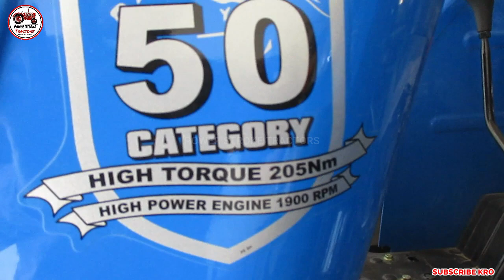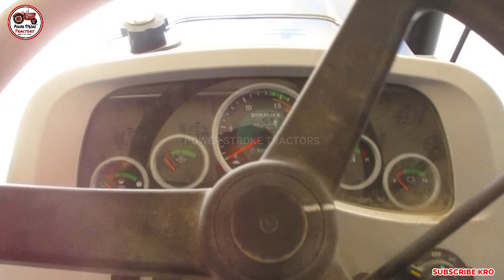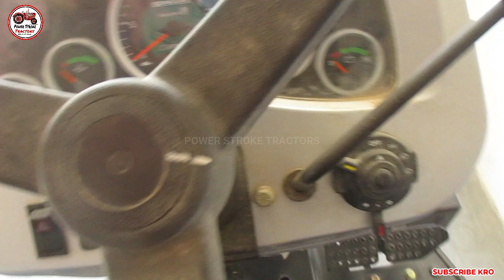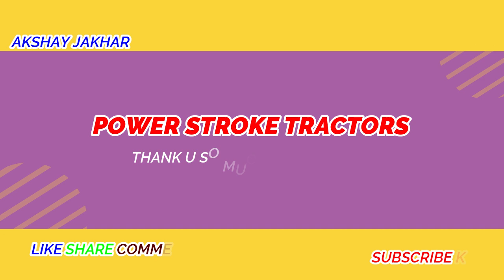Sonalika 745 sikandar | price | 50 hp tractor full review with price | सोनालिका सिकंदर 745 का रिव्यू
sonalika 745
sonalika 745
सोनालिका 745
sonalika 745 sikandar
sonalika 745 new model 2020
sonalika 745 vs swaraj 744
sonalika 745 old
sonalika 745 modified
सोनालिका 745 सिकंदर
sonalika 745 price
sonalika 745 ii